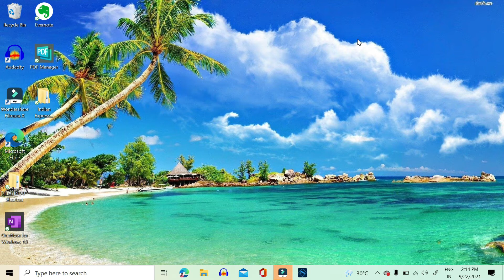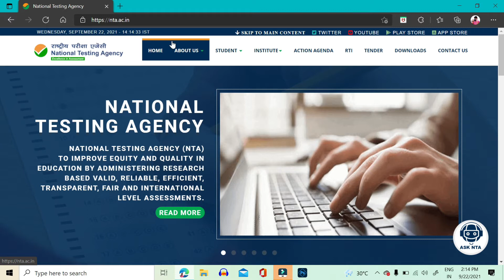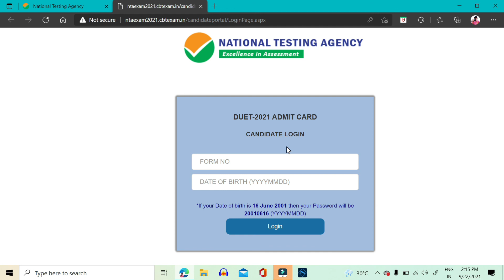DUET Admit Card Released Today/NTA DUET ADMIT CARD 2021